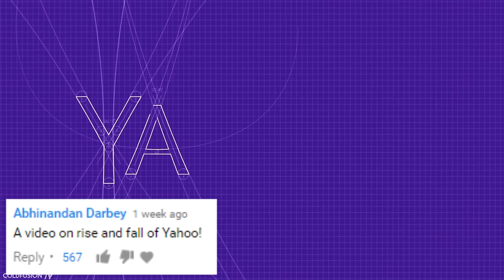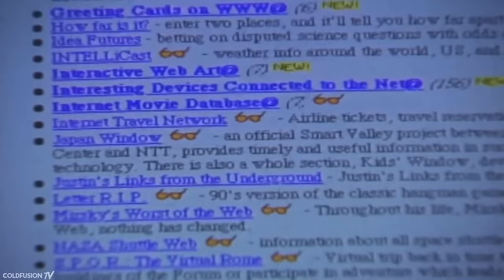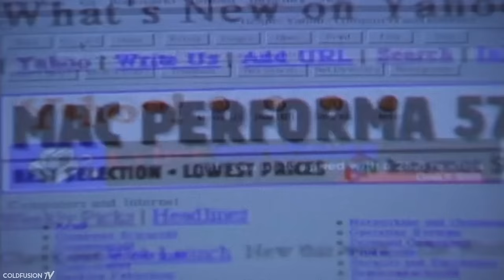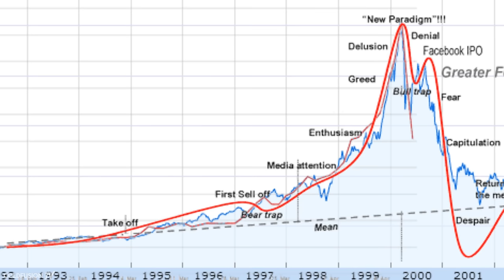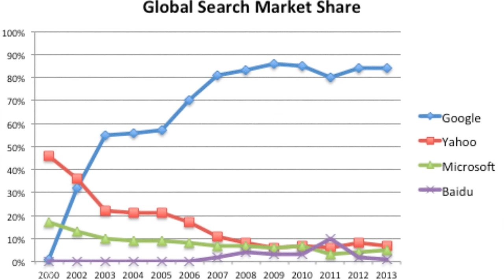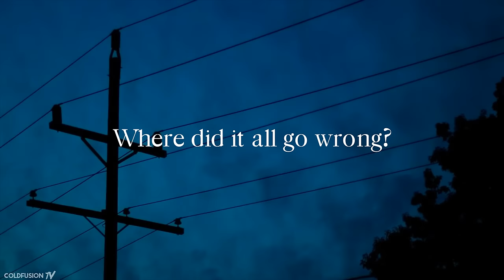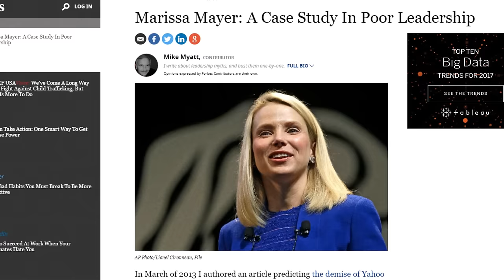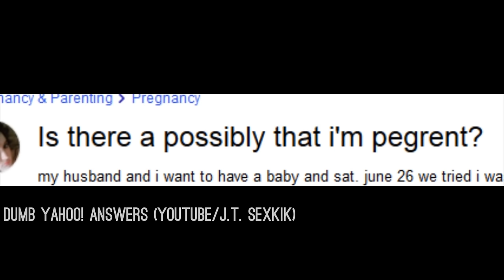The Rise and Fall of Yahoo!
Correction: I was supposed to say sold for 10% of what Microsoft offered not 1%.
Yahoo! was once one of the most valuable companies on earth, recently they've crashed and burned. The big question is what happened?

//Soundtrack//

Abhi // Dijon - Let You know

0:30 YOUNG GOD // Slow Motion

1:08 A Zed And Two L's - Fila Brazillia

4:28 Borealis - Not Of This Reality (Synkro Remix)

5:34 Dzihan & Kamien - Ocean Air

6:40 USB Players - Sunrise

7:15 XXYYXX - Northern Lights

8:41 Wild Nothing - Shadow

9:42 Art Of Trance - Breathe (1999)